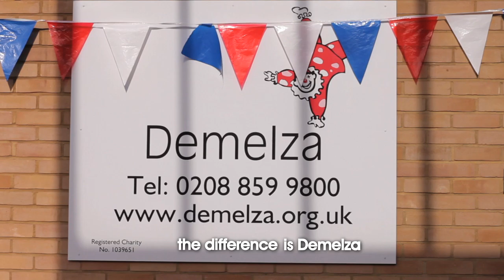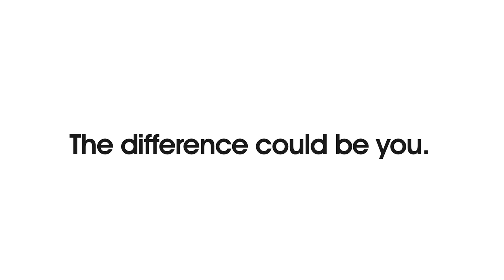In memory of Chloe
A film talking about our Pay for a Day campaign, in memory of Demelza teenager Chloe.

Demelza cares for almost 800 life-limited children and their families across East Sussex, Kent and South London providing:

* Hospice at home care * Hospice Care * Planned Short Breaks * Emergency Respite * Therapies * Symptom Control * End of Life Care * Bereavement Support *